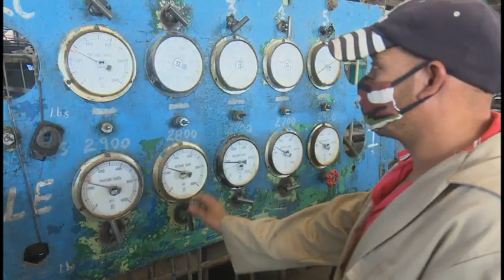Obreros agroazucareros del Arquímedes Colina laboran en solución a roturas de la industria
El central Arquímedes Colina, de Bayamo,  es uno de los dos que muele en la actual zafra azucarera. La industria posee un plan de producción de 11 mil  toneladas  y posee la materia prima necesaria para garantizar sus  objetivos de trabajo.  No obstante la molienda se  ha visto afectada por varias roturas.